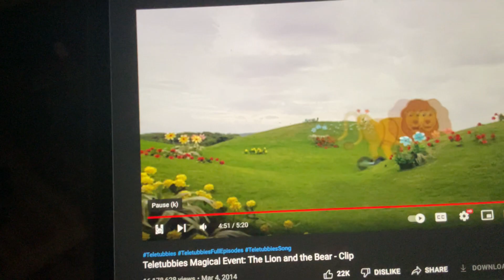Teletubbies Races: The Bear VS The Lion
Based off Hero of the Rails